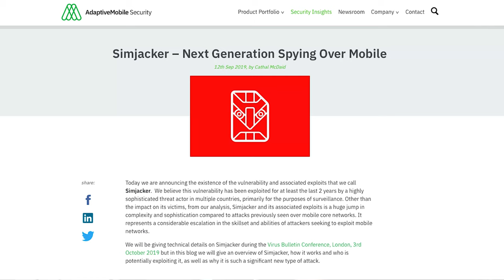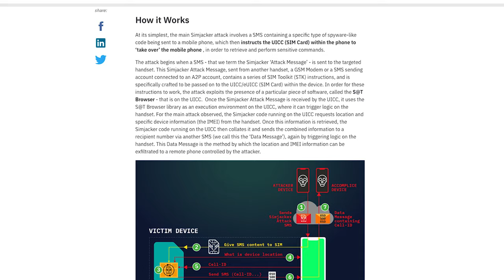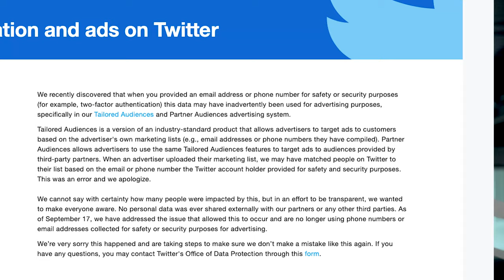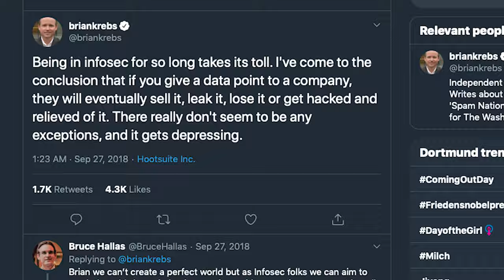VB2019: Spionage per SMS // Twitter gibt Mobilnummern weiter - Wochenrückblick kw41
Simjacker wir seit längerem genutzt, um gezielt Einzelpersonen auszuspähen. Der Angriff könnte aber jederzeit ausgebaut werden und eröffnet viele neue Möglichkeiten. Link zum Paper

Credits:
SIM-Card illustration in preview image made by Smashicons on flaticon.com